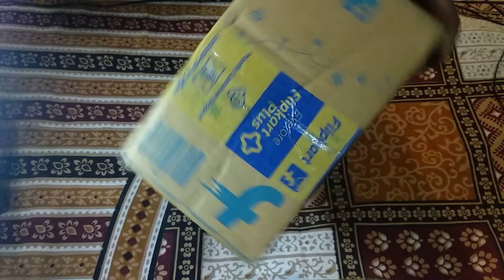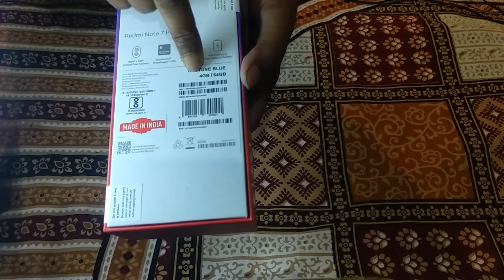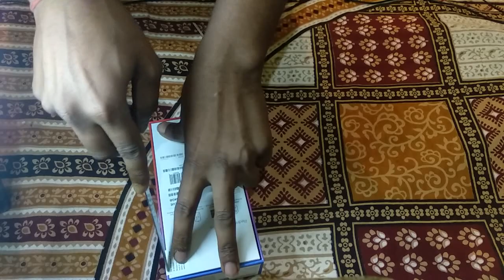Flipkart redmi note 10 pro unboxing and phone set up tips giveaway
Flipkart redmi note 10 pro box
Flipkart package unboxing
Redmi note 10 pro unboxing
Phone setup for first time.